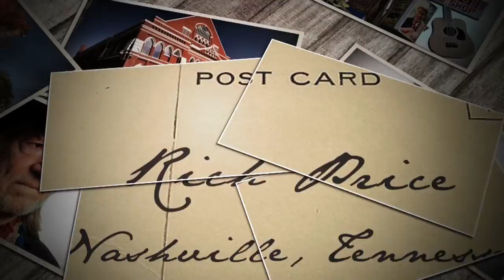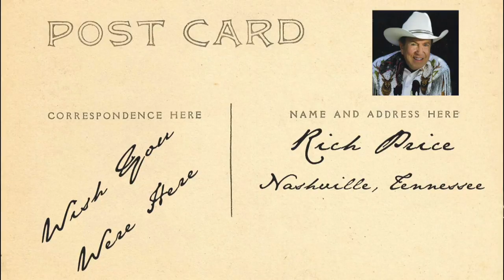Rich Price - Nashville, Tennessee